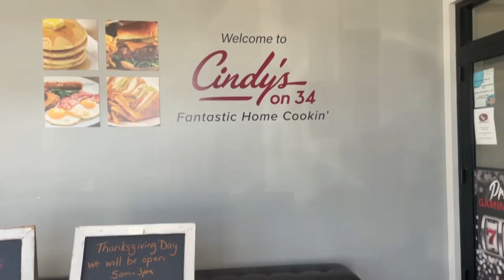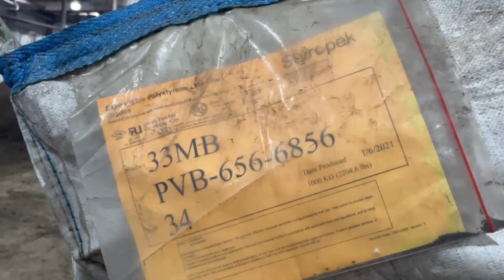MEGATRAXS IS OPEN FOR THE SEASON !!!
Dylan and I go to the indoor track in Mendota Illinois called Megatrax's to film a video of us riding dirt bikes.
Huge shout out to @filmorebass aka JTAPP for the background music.
check him out on insta!